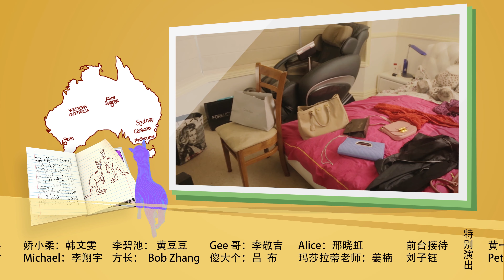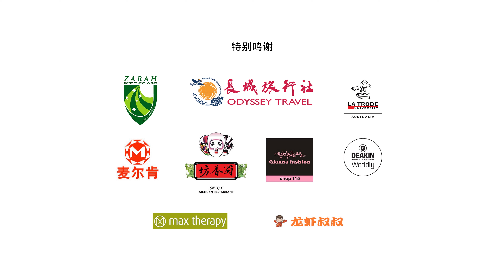屌丝留学记 第二季 第9集 Letv Official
【剧情介绍】：第二季继续沿用第一季搞笑段子的模式，并在此基础上选择剧情化路线，完整讲述留学生们生活的酸甜苦辣。从纯粹搞笑到青春喜剧，全景展现海外青年生活。每位演员有自己固定的角色，留学群体芸芸众生中的TA究竟是是白富美还是伪富帅？想留学先要锻炼一副火眼金睛！主角通过留学生活性格大转变，是娇气还是坚强？也许曾经留学的你会从演员身上找到自己的影子。